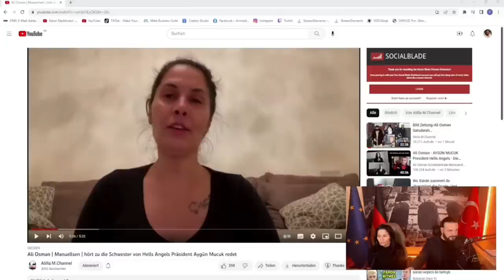Ali Osman - Aygün Mucuk Hells Angels President - Die Schwester über Manuellsen Support Sidar.A !